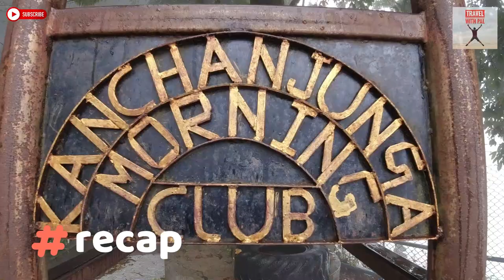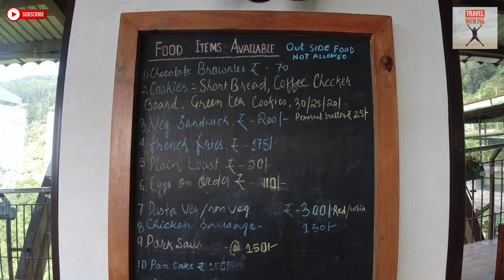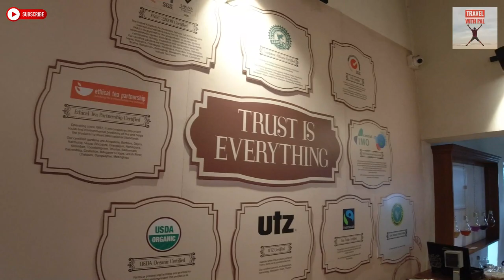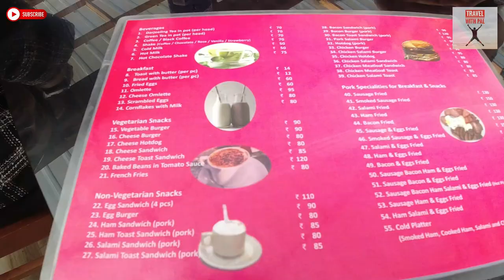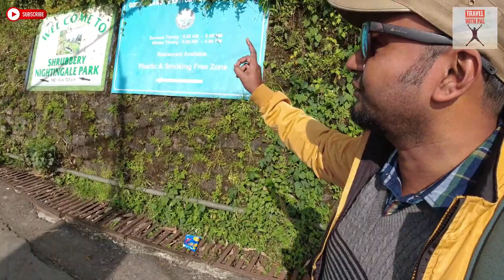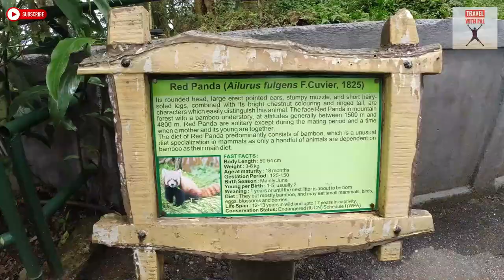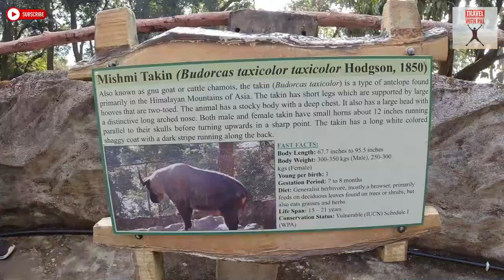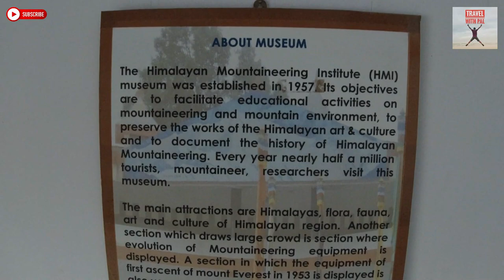Margaret's Deck | Keventer's | Darjeeling Zoo | Part #5 | TRAVEL with PAL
কালিম্পঙ-দার্জিলিং ভ্রমণের পঞ্চম পর্বে থাকছে সপরিবারে মার্গারেটস ডেকে (Margaret's Deck) ব্রেকফাস্ট, কেভেন্টার্সে (Keventer's) ব্রাঞ্চ এবং তারপর তিন বন্ধু মিলে দার্জিলিং চিড়িয়াখানা (Padmaja Naidu Himalayan Zoological Park) দেখার অভিজ্ঞতা।

The story of Margaret’s Hope Tea Garden:
Margaret’s Hope Tea Garden is also steeped in history. It dates back to 1862, when it was known as Chota Ringtong (some say Bada Ringtong). It was managed by Mr. Cruickshank whose daughter Margaret fell in love with the lush green hills and meandering avenues of the tea estate. Sadly, Margaret’s love affair with the hills was short lived, as she had to return to England. She promised to come back, but her promise was never kept as a sudden illness grasped her on the voyage home and she passed away. A bereaved father christened the garden as Margaret’s Hope and today the Margaret’s Deck stands as a mute witness to the girl’s eternal love for the amazing tea estate and for Kurseong.

►Facebook page: Travel with Pal
►Facebook group: Wanderlust ভ্রমণপিপাসু বাঙালী